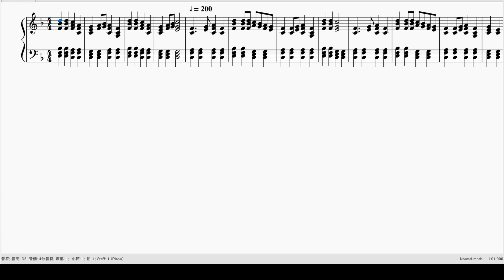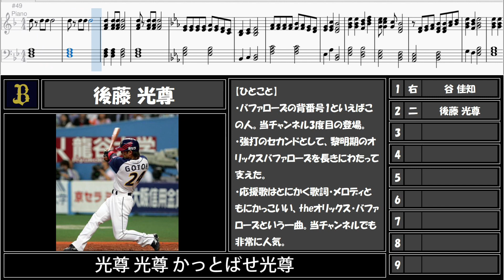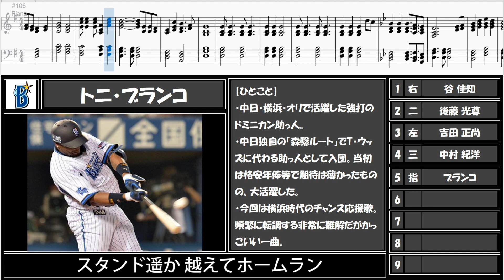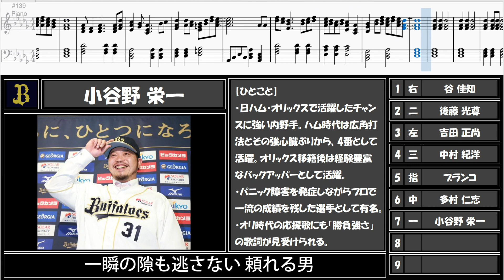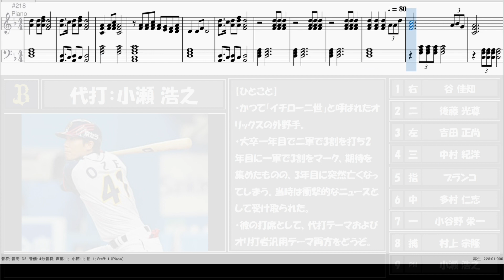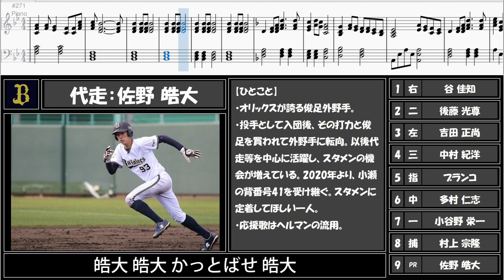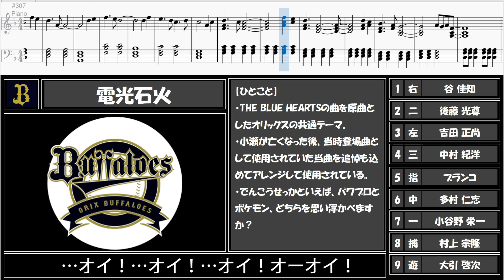【応援歌メドレー】オリックス祭りだ！オリだらけの1-9！【視聴者リクエスト第9弾】【ピアノ】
こんばんは。

今回は視聴者リクエスト第9弾です。
今回ですが、オリックス多めのリクエストをいただいております。

当チャンネルは大のオリックス好きがいるためよくオリックスの応援歌は作るのですが、未だに複雑すぎて、作成に時間がかかります。
あとアウトロが特殊すぎる…

ただし、その労力に見合うだけの名曲ぞろいでした。

リクエスト主さん、ありがとうございます。

リクエストにつきまして、引き続き大募集中です。
大変ありがたいことにたくさんのリクエストをいただいており、時間は少々かかりますが必ず作成いたしますので、どうぞよろしくお願いいたします！

打順
・黄金の夜明け
1 右 谷佳知　　(強気で進め+鍛えた闘志)
2 二 後藤光尊　(煌めけ尊き+昂る闘志)
3 左 吉田正尚　(通常)
4 三 中村紀洋　(近鉄)
5 指ブランコ　(横浜チャンス)
6 中 多村仁志　(仁志の闘志+弾丸より)
7 一 小谷野栄一(オリックス 前奏あり)
8 捕 村上宗隆　(1-9の前奏なしver)
9 遊 安達了一　(AAブリッジB)⇒代打 小瀬浩之
　⇒代走 佐野皓大⇒守備 大引啓次
P 山崎福也　(糸井流用 前奏なしでAAB)
監督 福良淳一
・電光石火
※打順や選手チョイスはあくまで応援歌を基準にしております。

応援歌シリーズ①

応援歌シリーズ②

応援歌シリーズ③

応援歌シリーズ④

応援歌シリーズ⑤

応援歌シリーズ⑥

応援歌シリーズ⑦

応援歌シリーズ⑧

応援歌シリーズ⑨

応援歌シリーズ⑩

応援歌シリーズ⑪

応援歌シリーズ⑫

応援歌シリーズ⑬

応援歌シリーズ⑭

応援歌シリーズ⑮

応援歌シリーズ⑯

私たちはプロ野球の事柄について様々な視点から、遊びにつなげて楽しんでおります。
その一部をご覧いただけたらと思います。

ご意見ご感想ありましたら、コメント欄までお願いいたします。 ※この動画で扱っている内容は、誹謗中傷を目的としておりません。